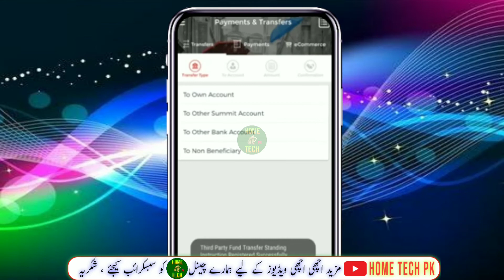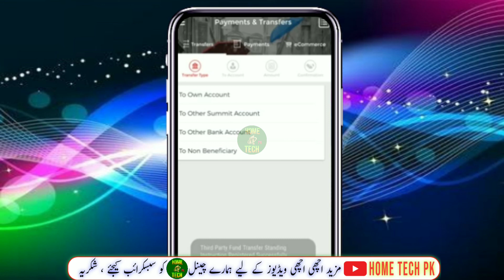How funds are transfer from Summit bank | money transfer to existing beneficiary of Summit bank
To transfer funds from your Summit Bank account to an existing beneficiary, you can follow the steps below:

1. Log in to your Summit Bank Mobile App or Internet Banking account.
2. Navigate to the "Fund Transfer" section.
3. Select the option to transfer funds to an existing beneficiary.
4. Select the beneficiary from your list of saved beneficiaries or add a new beneficiary by providing their account details.
5. Enter the amount you wish to transfer and any other relevant details such as the purpose of the transfer.
6. Confirm the details of the transaction and submit the transfer request.
7. Authenticate the transaction using your Summit Bank Mobile App or Internet Banking credentials.

Once the transaction is completed, the funds will be transferred to the beneficiary's account. The time taken for the transfer to be completed may vary depending on the beneficiary's bank and the transfer mode chosen. It's important to ensure that the details entered for the beneficiary are accurate to avoid any delays or errors in the transfer process.